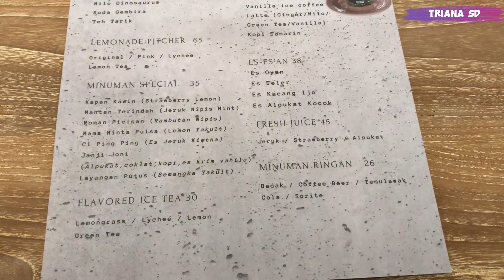BARU‼️LOT 9 RESTO CIBUBUR | REVIEW LENGKAP TEMPAT, MENU DAN HARGA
Assalam’ualaikum

Kali ini aku akan ajak kalian ke resto yang baru banget buka di daerah Cibubur, yaitu Lot 9 Resto. Lokasinya beneran hidden gem banget karena ada di dalam sekolahan SMP AL-Azhar Syifa Budi Cibubur-Cileungsi. Resto ini tuh super aesthetic dan cozy banget guys.

Happy watching 🥰